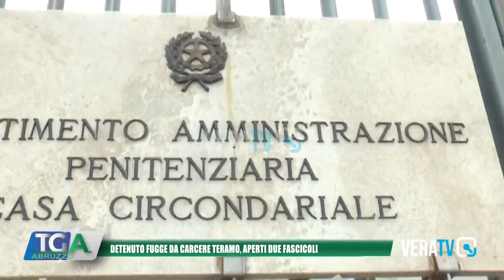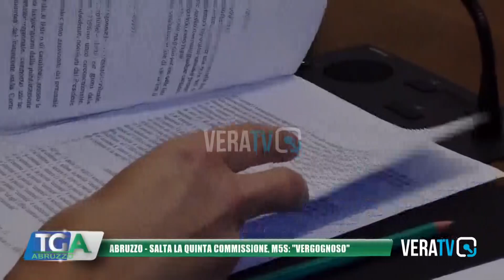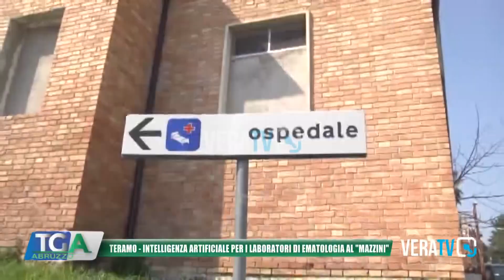Tg Abruzzo - 27 settembre 2023